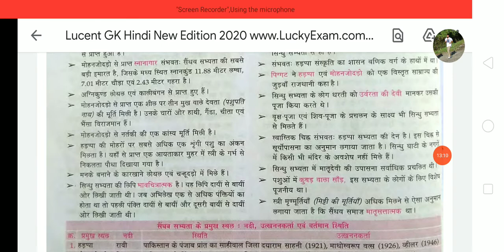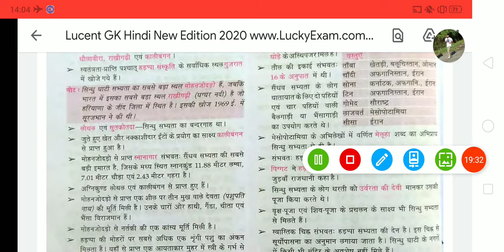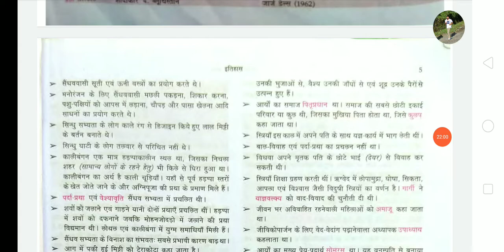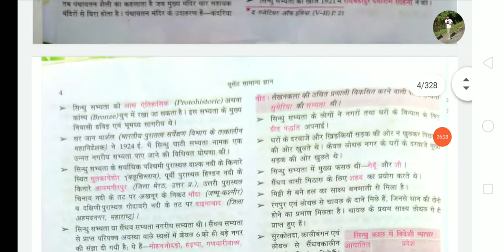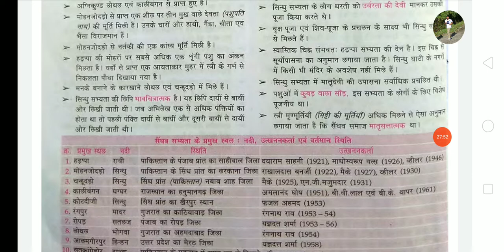LUCENT सामान्य ज्ञान - सिंधु ‌ सभ्यता | LECTURE - 03 |HCS CPF HSSC Haryanapolice✓✓✓✓